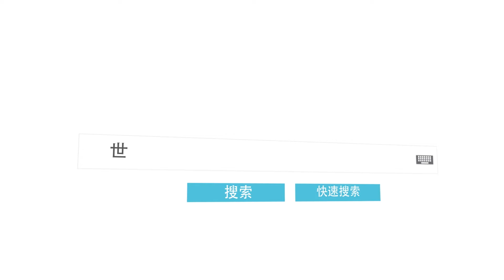世界上唯一被称为鼠的猫：龙猫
鼠和猫可谓是天生的仇敌了，然而由于历史的巧合，有一种鼠竟然被人们命名为了猫，这种鼠就是毛丝鼠，也就是大名鼎鼎的龙猫。

龙猫又称美洲栗鼠、毛鼠、金丝鼠和金耗子，是世界上唯一一种被称为“猫”的鼠。它们原产于南美洲安第斯山脉，喜欢居住在岩石的缝隙和洞穴之中。虽然看起来像老鼠，但是它们并不属于鼠科，而属于毛丝鼠科，血缘关系还是比较远的。

与普通鼠类相比，毛丝鼠的体型可就大的多了。成年的雄性毛丝鼠体长约28-38厘米，体重约一千克左右。在很大程度上也正是因为它们体型硕大，长得有点像鼠，也有点像猫，还有几分像兔子，人们就赋予了它们“龙猫”这样一个名字。

虽然它们相貌惊奇，并且性情温驯十分适合做宠物，但是由于本身的繁殖能力太强，数量过多，导致女生并不愿意饲养它们。

但是对于商业而言，它们就非常具有价值，很多农场都会大量养殖毛丝鼠。毕竟它们的皮是世界公认的超级毛皮，一些奢侈品牌的毛丝鼠皮草大衣每件售价高达3万至10万美元，而一件上乘的皮草大衣就需要100多只毛丝鼠的皮才能拼制出来。不过这些仅流行于北美和欧洲，在亚洲各国就非常少见，属于凤毛麟角。

如果你想饲养毛丝鼠发家致富的话，最好打消这个念头，毕竟饲养环境要求非常高，规模饲养也容易发病致死，而且1只成年毛丝鼠饲养一年的成本约1千元左右。如果只是当宠物养的话，还是不错的。